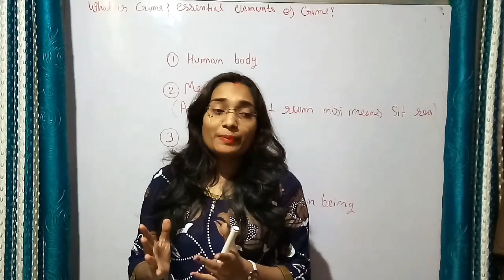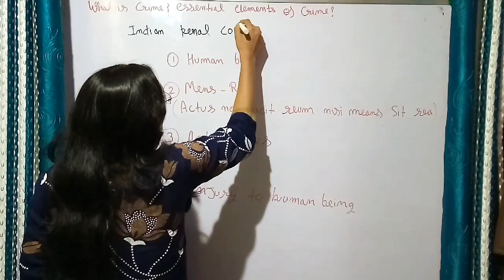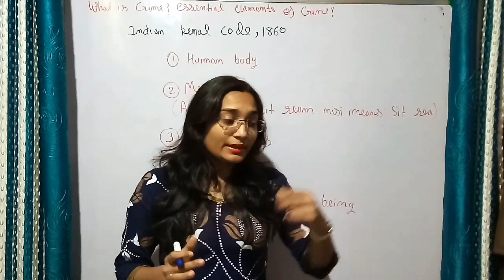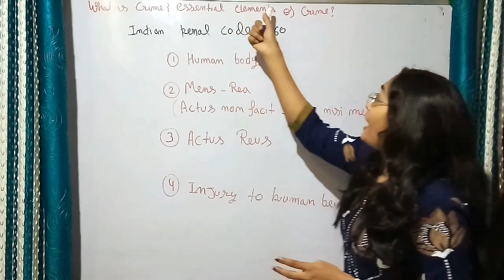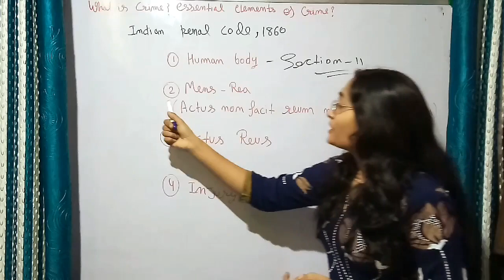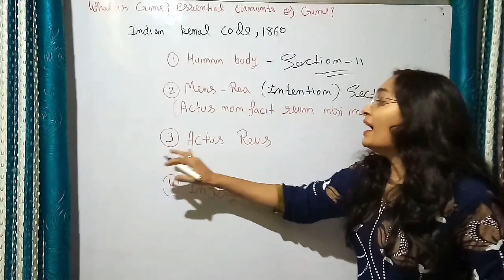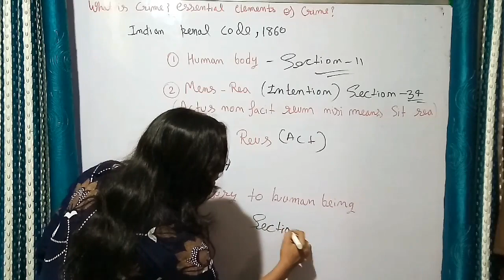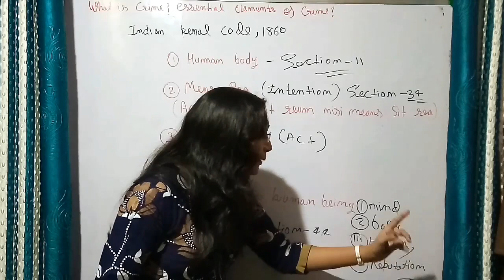What is Crime in Hindi? Essential Elements of Crime/What is Indian penal Code 1860#Crime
पिता की सम्पत्ति में बेटियों का अधिकार है या नहीं?

 अगर पत्नि के द्वारा आत्महत्या, दहेज उत्पीड़न के केस पति को फ़साने का प्रयास किया जा रहा है तो क्या करे पति??

माँ बाप की पैत्रिक सम्पति में अब वारिसों को नहीं मिलेगा हक।

दूसरी शादी के बाद विधवा को स्वर्गीय पति या ससुर की सम्प्पति में हक़ मिलेगा?